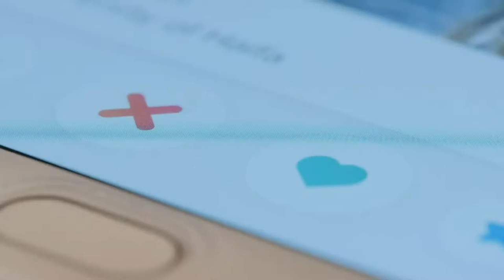Practical Skills To Enhance Your Relationship with Dr. Peter Lynn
One of MY favorite people in the WORLD!

Dr. Peter Lynn joins me today all the way from Isreal...which is why I'm saying he's one of my most faves in the world, y'all!

If you've been a regular listener around here, then you might recognize Dr. Lynn's voice! As one of the best Marriage Counselors, I have had him on the show before- and trust me, he will be back again! With practical skills and tools to help relationships flourish and grow, Dr. Lynn is fantastic at what he does.

So, get a pen (or listen closely); this is an episode filled with nuggets of Important information you won't want to forget!

Since its inception, Dr. Peter Lynn has served as Dean of Students at the David Robinson Institute for Jewish Heritage. PETER LECTURES AT TOURO COLLEGE IN JERUSALEM, an MA in Applied Positive Psychology (MAPP) from the University of Pennsylvania and a PsyD in Human and Organizational Psychology.

He is also the Founder and Director of Greatness Within Seminars, where he helps empower individuals and organizations through the application of Positive Psychology. An accomplished athlete and Ironman finisher, Peter was captain of the U.S. World Duathlon Team. Peter lives in Jerusalem with his family.

Here's the link to get started: DOING DATING RIGHT VIDEO COURSE

Get a copy of Jen’s book, “Woulda, Coulda, Shoulda: A Divorce Coach’s Guide to Staying Married”

Show notes:
[0:00] Intro
[2:22] Marriages are built; they do not just happen
[5:33] Work on your marriage, but it's different if it's an abusive relationship
[6:13] When is the perfect time to do coaching?
[9:35] What do you do if your partner doesn't want to do the work?
[12:48] Check out this great parenting tool: Soberlink
[15:15] The weekend program Dr. Peter is offering
[19:33] The fundamentals to communication
[25:07] Where to find Dr. Peter?
[28:05] Outro